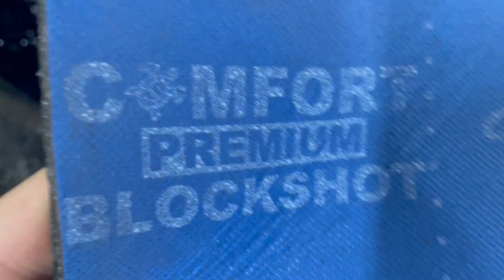Изоляционные материалы устраняющие шум от шин. Использовали Промкластер и Блокшот. Авто Honda CR-V.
Какую шумоизоляцию для автомобиля выбрать? Этим вопросом задаются многие автовладельцы, которые в процессе езды сталкиваются со значительным шумом в салоне от резины (гул шин). Изоляционные материалы устраняющие шум от шин. Использовали Промкластер и Блокшот. Авто Honda CR-V.